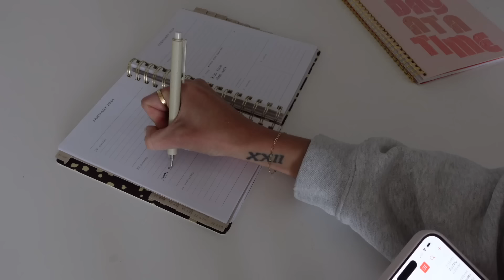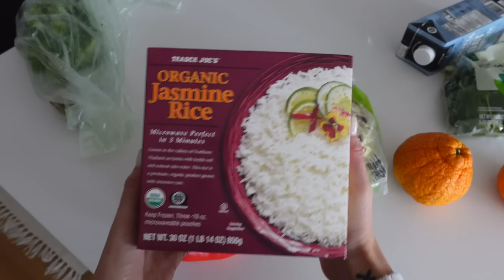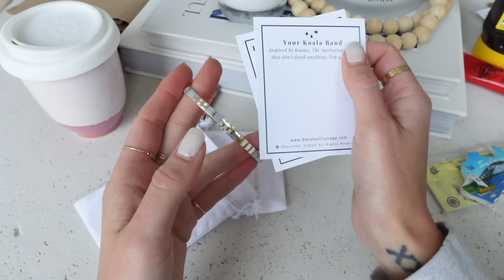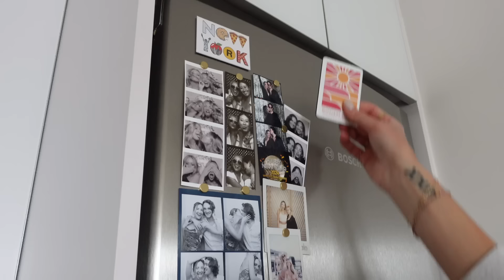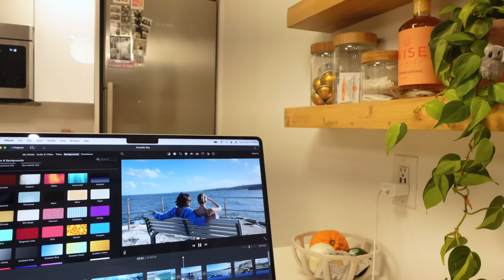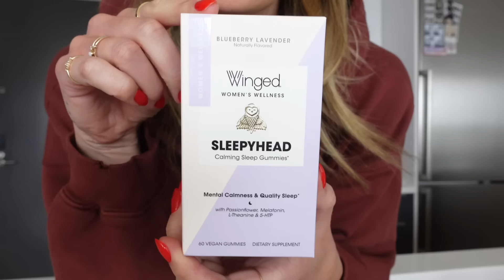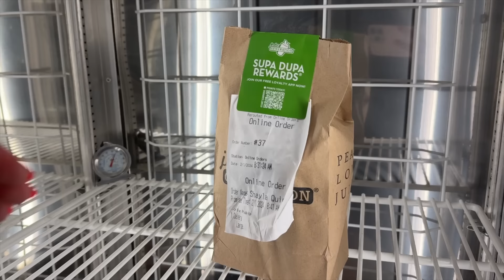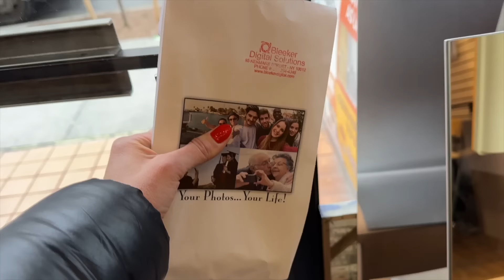(vlog) week in my life in New York City: post travel routine & getting back into a healthy routine!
Welcome back to another NYC vlog: unpacking & getting back into a healthy routine after traveling | healthy lifestyle vlog

LINKS👇🏼

✨Clothing/Shoes:
Grey PJ Set:

Travel Bag:
Skin & Hair Bags:
Ankle weights

Facial Ice Roller
Elemis Cleansing Balm:
CeraVe Cleanser:
Panoxyl Cleanser:
Gua Sha:
Gua Sha Oil:

✨Supplements:
Lypo-Spheric C
Wood Vitamin Organizer
Pique BT Fountain:
Melatonin Gummies